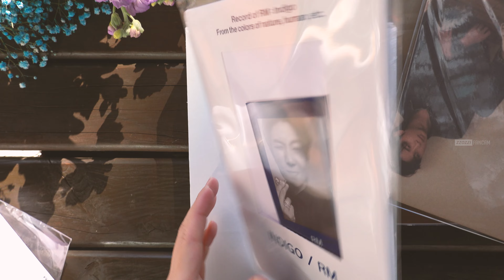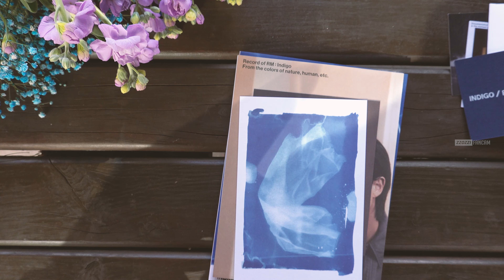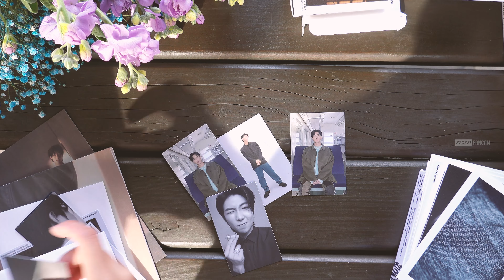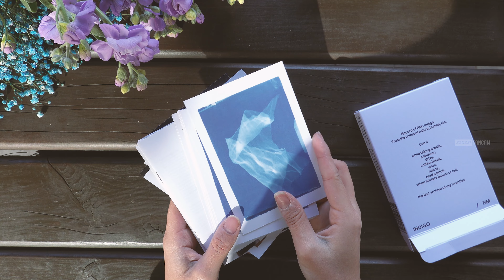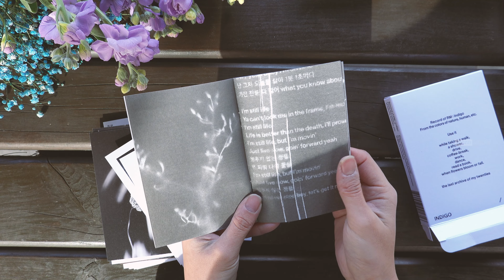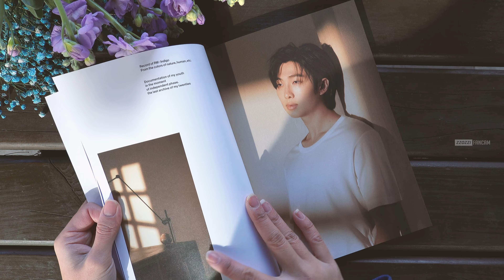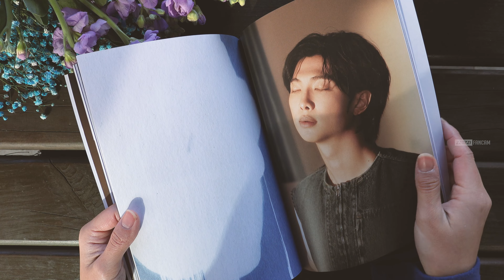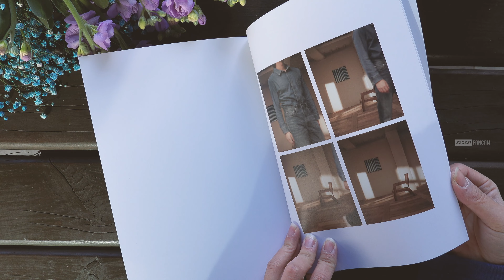[ UNBOXING ] RM (BTS) 'INDIGO' (Set) 언박싱 / Book Edition / Postcard Edition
00:00 INTRO
00:25 WeverseShop Special Gifts : 1 photocard + 1 photocard L-holder
00:32 WeverseShop Special Gifts : 1 photo frame + 1 additional folded poster
01:06 Book Edition Album : 1 Photocard (1 out of 3, random) + 1 Instant Photo
01:23 Book Edition Album : 1 CD + 1 Fabric Card
01:33 Book Edition Album : 2 Postcard + 1 Poster
02:12 3 Set Photocards
02:36 Postcard Edition (Weverse Albums ver.)
05:21 Book Edition Album : 1 Photobook (100p)